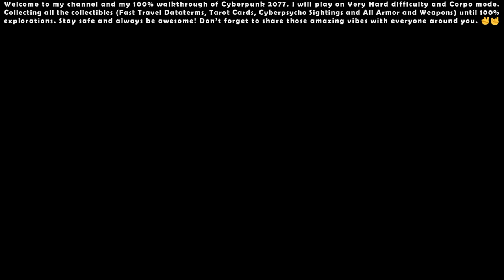Cyberpunk 2077 (Very Hard - Corpo) - 100% Walkthrough #30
00:00 - Start

00:33 - Side Quest: No Fixers (Gig)

10:58 - Side Quest: Error 404 (Gig)

19:29 - Discount Doc (Cyberpsycho Sighting)

24:07 - Under the Bridge (Cyberpsycho Sighting)

27:32 - Main Quest: Lightning Breaks

40:56 - Main Quest: Life During Wartime